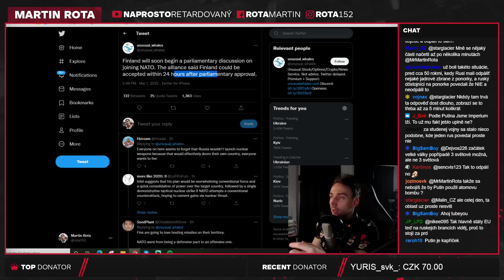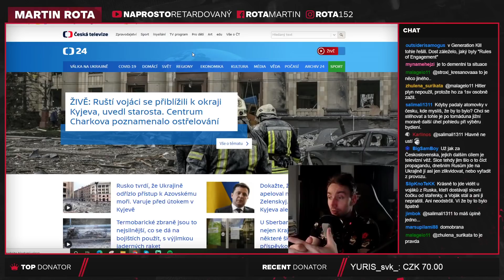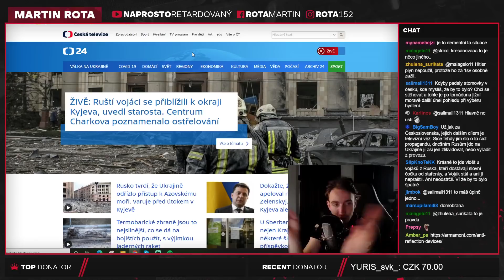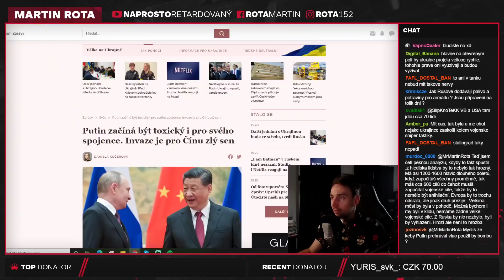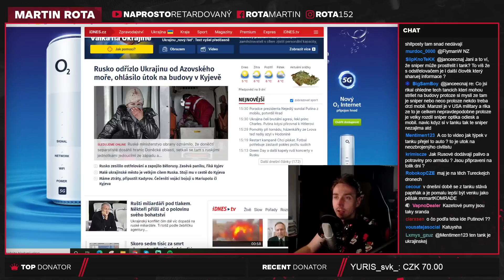Střílení po civilistech? A boj ve městech!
Fakt neříkám, že střílení po civilistech je v pořádku, já říkám, že některý civilisti se budou snažit zabít ty ruské vojáky a tak po nich bude ruská armáda střílet, tak to je.